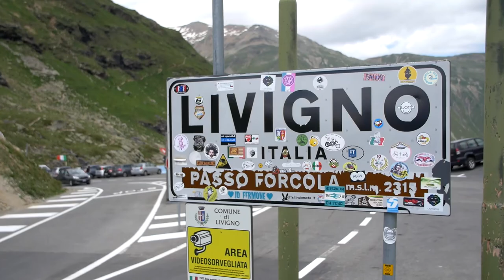Altitude Training Camp 2016 - An Post Chain Reaction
Take a look behind the scenes at the An Post Chain Reaction altitude training camp in Livigno, Italy.